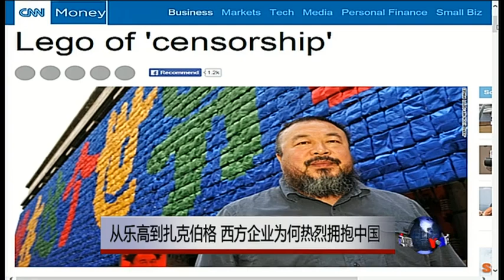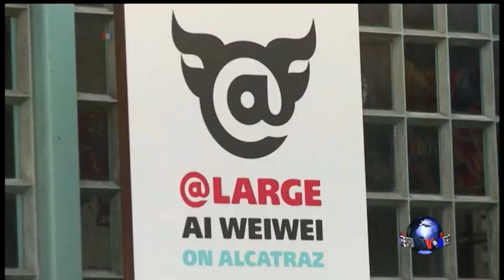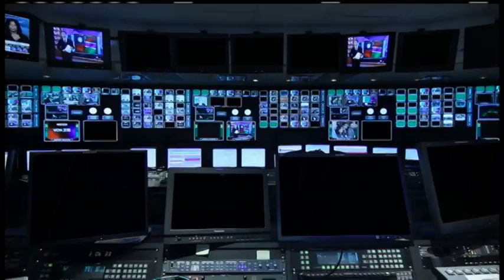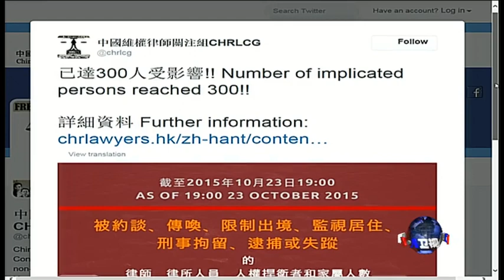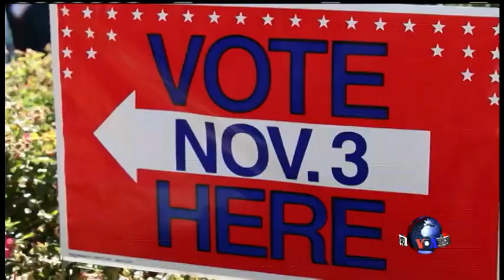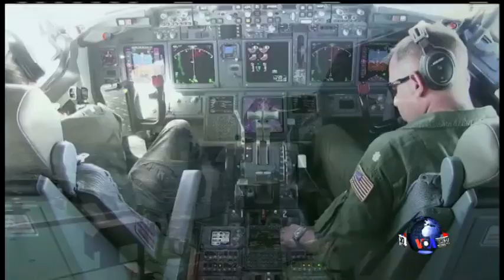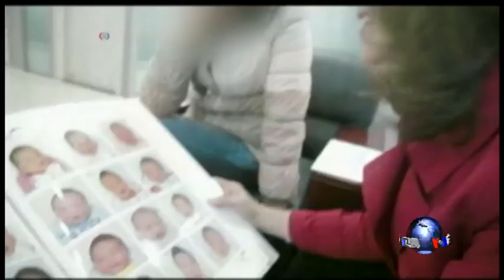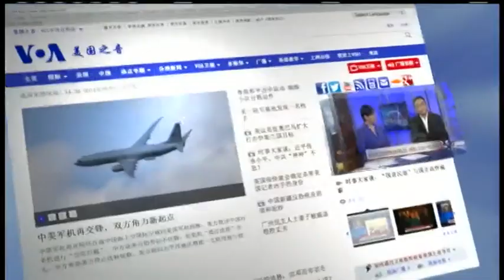VOA卫视 (2015年10月26日第一小时节目)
VOA卫视2015年10月26日第一小时节目: 国际新闻; VOA连线：中共在京召开十八届五中全会; 北京为何热烈庆祝台湾光复70周年？中国加大打压，维权律师受害人数破三百; OMG!美语.